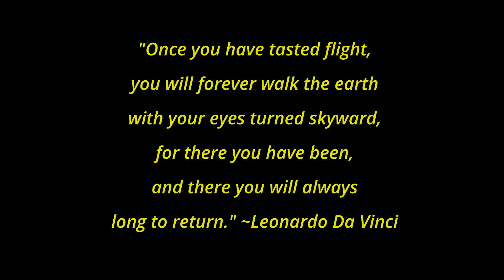I created this intro for my Century: Age of Ashes streams on Twitch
This is the third time I have done video editing, so please bear with me as I'm still cutting teeth.

Gameplay footage is mine.
Compiled and edited with DaVinci Resolve.

Special thanks to ZazaGaming9 on Twitch for helping me to pull this phoenix out of the ashes of its previous destruction.

Feeling appreciative? You can throw change into my hat